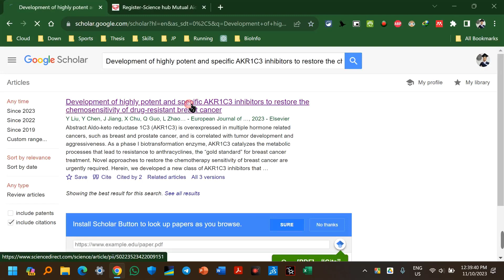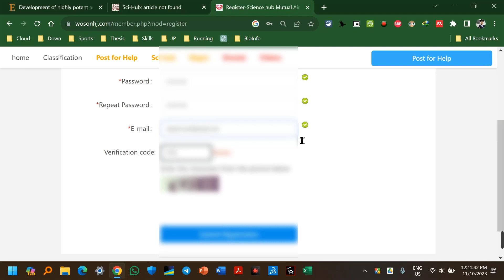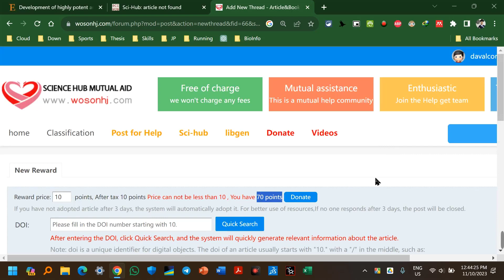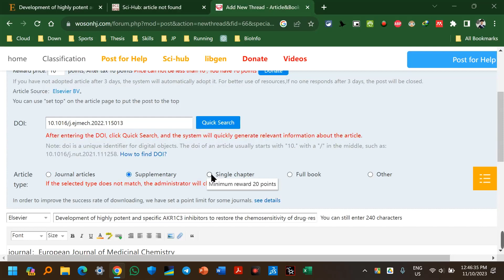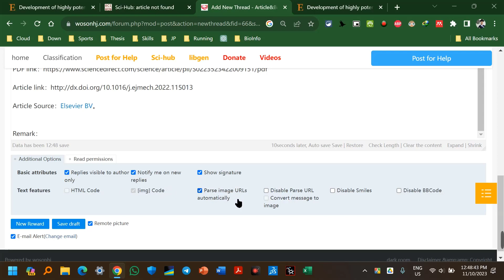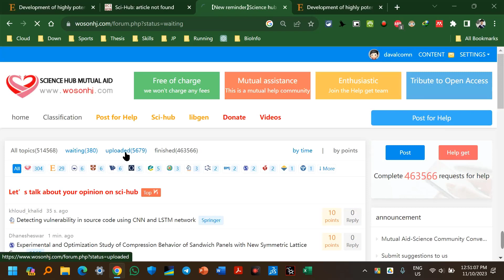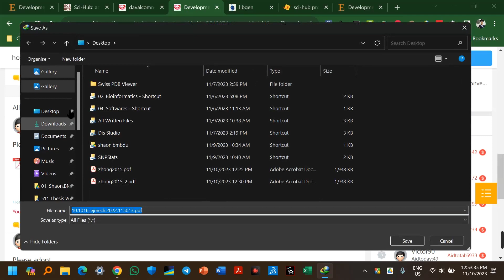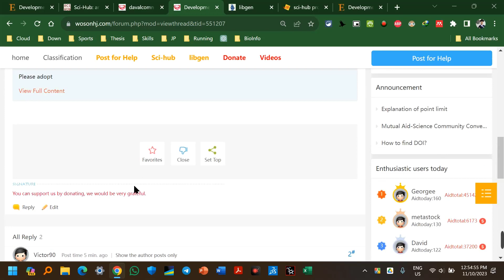03. Beyond Sci-Hub: How Sci-Hub Mutual Aid Community Extends Research Access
🔓 Explore the next frontier in open access to research with our video on the Sci-Hub Mutual Aid Community! Beyond Sci-Hub, this remarkable community-driven initiative is extending the boundaries of research accessibility like never before.
📚 In this video, we'll delve deep into:
1. What the Sci-Hub Mutual Aid Community is and its unique mission.
2. How this community comes together to provide access to research articles that even Sci-Hub may not have.
3. Real-life success stories of researchers benefiting from the Mutual Aid Community's support.
4. Ways you can get involved, contribute, or seek assistance from this dynamic community.
5. The future of research access and how initiatives like this are changing the game.
🌐 Join us as we shine a light on the unsung heroes making research accessible beyond barriers. Knowledge should be free, and the Sci-Hub Mutual Aid Community is leading the way.